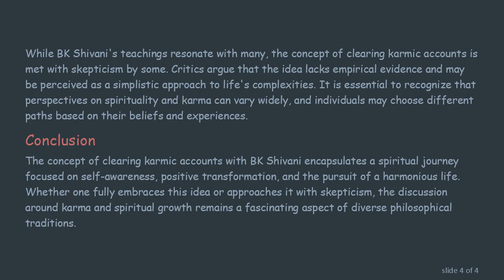Understanding and Addressing the Concept of Clearing Karmic Accounts with BK Shivani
Summary: Explore the concept of clearing karmic accounts with BK Shivani and understand the perspectives surrounding it. Learn about the principles and practices associated with this idea, all while maintaining a neutral viewpoint on the topic.

The concept of clearing karmic accounts is deeply rooted in various spiritual traditions, and BK Shivani, a prominent spiritual teacher, has popularized this idea in the context of the Brahma Kumaris spiritual organization. While the notion of karma is intrinsic to Hindu philosophy, BK Shivani's teachings have resonated with a broader audience seeking spiritual growth and understanding.

What is a Karmic Account?

In Hinduism, karma is often understood as the law of cause and effect, where one's actions in the past influence their present and future experiences. A karmic account, in this context, refers to the accumulated positive or negative consequences of one's actions. Clearing a karmic account involves resolving or neutralizing the effects of past deeds to attain spiritual purification and liberation.

BK Shivani's Perspective

BK Shivani, through her discourses and teachings, emphasizes the power of thoughts and intentions in shaping one's destiny. She encourages individuals to be mindful of their actions, thoughts, and words, as they contribute to the karmic account. According to her teachings, adopting a positive and pure approach to life can help in clearing karmic debts and fostering spiritual progress.

Practices Associated with Clearing Karmic Accounts

BK Shivani advocates various practices to clear karmic accounts, including meditation, self-reflection, and the cultivation of virtues such as love, forgiveness, and compassion. Meditation, in particular, is considered a powerful tool to purify the mind and create a positive karmic balance. The idea is to transform negative energies into positive ones through conscious effort and spiritual awareness.

Skepticism and Alternative Views

While BK Shivani's teachings resonate with many, the concept of clearing karmic accounts is met with skepticism by some. Critics argue that the idea lacks empirical evidence and may be perceived as a simplistic approach to life's complexities. It is essential to recognize that perspectives on spirituality and karma can vary widely, and individuals may choose different paths based on their beliefs and experiences.

Conclusion

The concept of clearing karmic accounts with BK Shivani encapsulates a spiritual journey focused on self-awareness, positive transformation, and the pursuit of a harmonious life. Whether one fully embraces this idea or approaches it with skepticism, the discussion around karma and spiritual growth remains a fascinating aspect of diverse philosophical traditions.